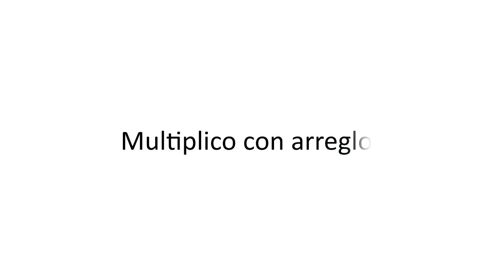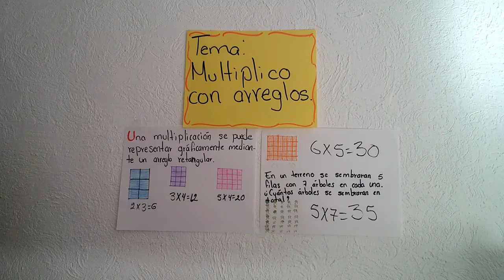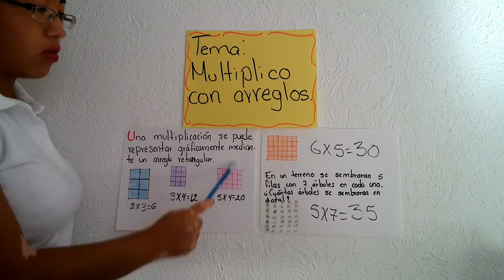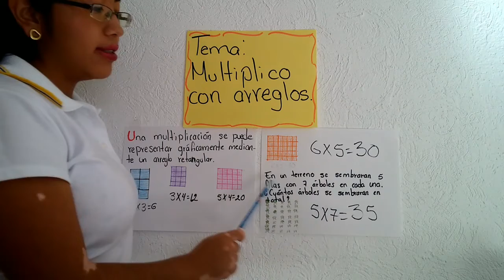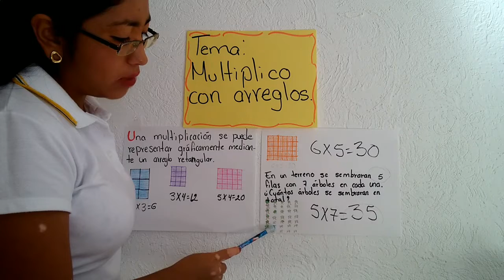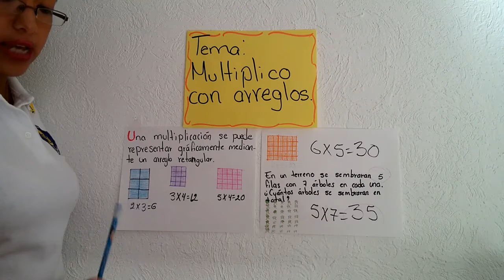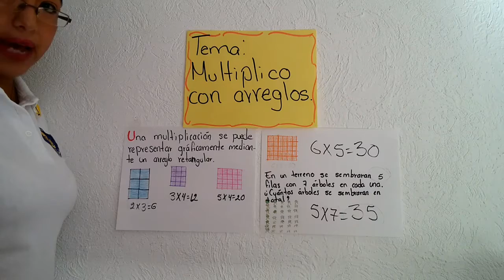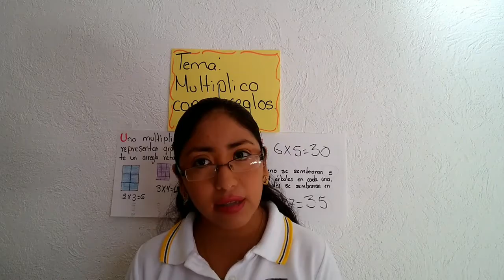2 Primaria Video 2 25 de mayo Multiplico con arreglos